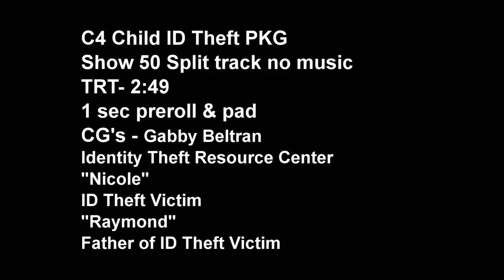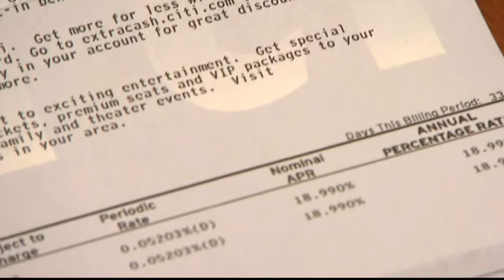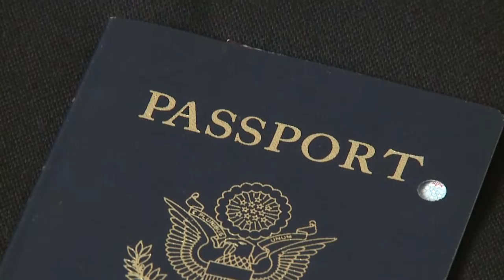Child ID Theft